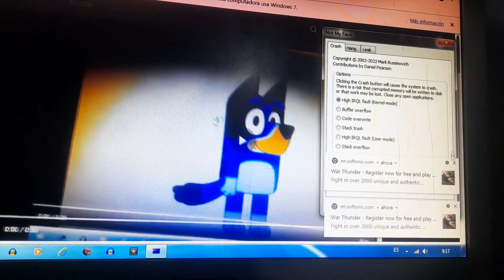Bluey Crying Has BSOD Hypercubed